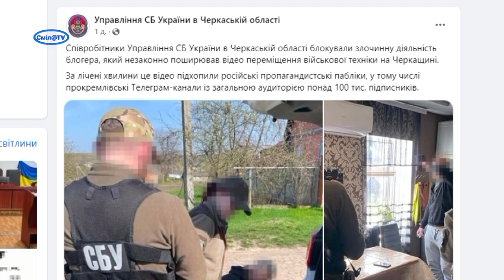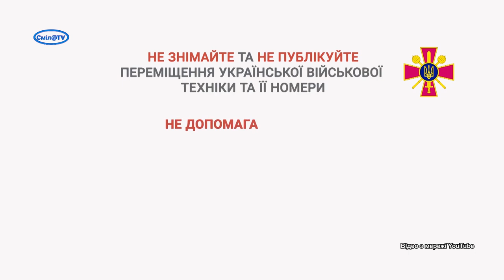Тіктокеру, який «зливав» у соцмережу локації Сил оборони на Черкащині, загрожує тюремне ув’язнення